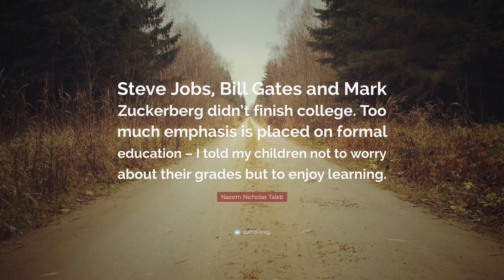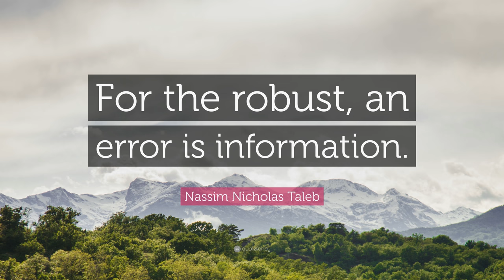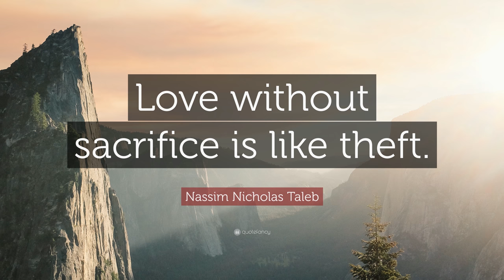TOP 20 Nassim Nicholas Taleb Quotes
“Bitcoin is the beginning of something great: a currency without a government, something necessary and imperative.”
— Nassim Nicholas Taleb (00:00)

“Weak men act to satisfy their needs, stronger men their duties.”
— Nassim Nicholas Taleb (00:07)

“A Stoic is someone who transforms fear into prudence, pain into transformation, mistakes into initiation, and desire into undertaking.”
— Nassim Nicholas Taleb (00:14)

“Don’t aim to be perfect! Aim to be antifragile.”
— Nassim Nicholas Taleb (00:21)

“The three most harmful addictions are heroin, carbohydrates, and a monthly salary.”
— Nassim Nicholas Taleb (00:28)

“The fool generalizes the particular; the nerd particularizes the general; some do both; and the wise does neither.”
— Nassim Nicholas Taleb (00:35)

“Steve Jobs, Bill Gates and Mark Zuckerberg didn’t finish college. Too much emphasis is placed on formal education – I told my children not to worry about their grades but to enjoy learning.”
— Nassim Nicholas Taleb (00:42)

“Dress your best on your execution day. Be extremely courteous to your assistant when you lose money. Try not to blame others for your fate, even if they deserve blame. Never exhibit any self-pity. Do not complain.”
— Nassim Nicholas Taleb (00:49)

“Suckers try to win arguments, nonsuckers try to win.”
— Nassim Nicholas Taleb (00:56)

“Learn to fail with pride – and do so fast and cleanly. Maximise trial and error – by mastering the error part.”
— Nassim Nicholas Taleb (01:03)

“Antifragility is beyond resilience or robustness. The resilient resists shocks and stays the same; the antifragile gets better.”
— Nassim Nicholas Taleb (01:10)

“The opposite of manliness isn’t cowardice; it’s technology.”
— Nassim Nicholas Taleb (01:17)

“They will envy you for your success, your wealth, for your intelligence, for your looks, for your status – but rarely for your wisdom.”
— Nassim Nicholas Taleb (01:24)

“A man without a heroic bent starts dying at the age of thirty.”
— Nassim Nicholas Taleb (01:31)

“Missing a train is only painful if you run after it! Likewise, not matching the idea of success others expect from you is only painful if that’s what you are seeking.”
— Nassim Nicholas Taleb (01:38)

“A good maxim allows you to have the last word without even starting a conversation.”
— Nassim Nicholas Taleb (01:45)

“For the robust, an error is information.”
— Nassim Nicholas Taleb (01:52)

“I want to live happily in a world I don’t understand.”
— Nassim Nicholas Taleb (01:59)

“Half of the people lie with their lips; the other half with their tears.”
— Nassim Nicholas Taleb (02:06)

“Love without sacrifice is like theft.”
— Nassim Nicholas Taleb (02:13)